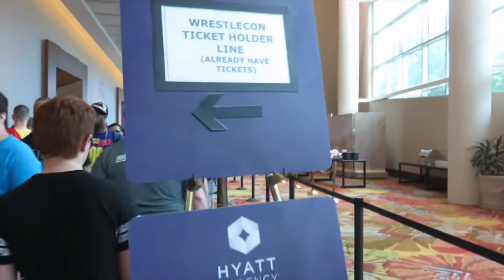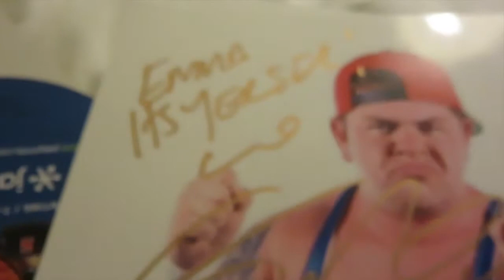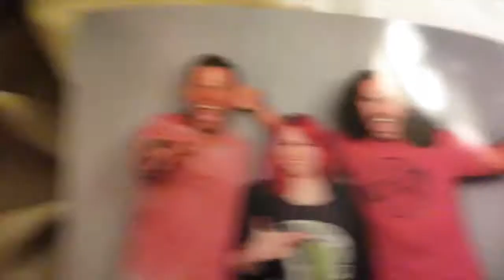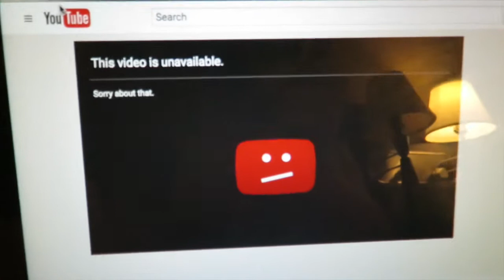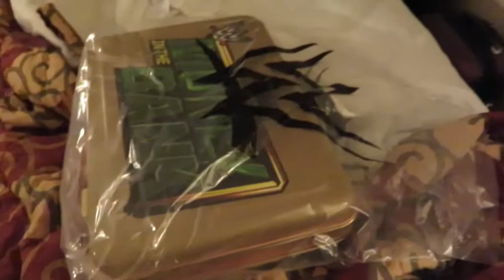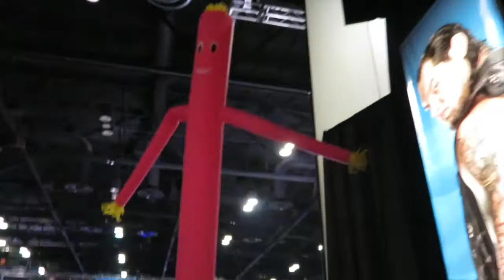WRESTLEMANIA 33 | Day 3 | WrestleCon & Axxess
Wrestlemania Friday! We go to WrestleCon where I get to meet my favourite tag team of all time, the Hardys. In the evening I get to experience my first Axxess session and meet Seth Rollins!